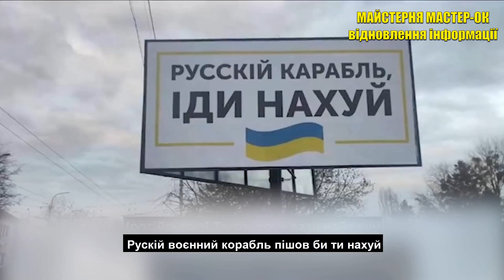Все буде Україна. Руській Воєнний Корабль Пішов Би Ти НаХуй. BOTASHE — ПНХ 💙💛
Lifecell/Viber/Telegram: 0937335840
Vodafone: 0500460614